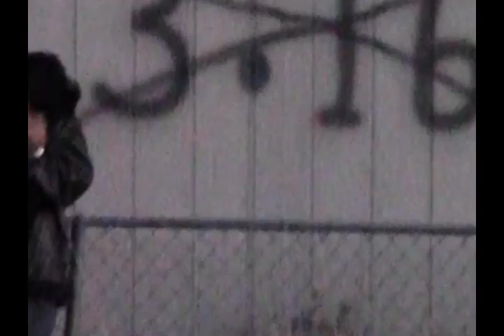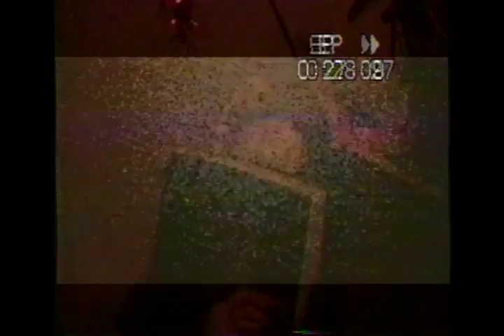"THE REAGAN FILM" part 1 (2016)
a suspense thriller comprised by Turkey Salmon and KokoDino.
Starring : Reagan
A dancing sun classic